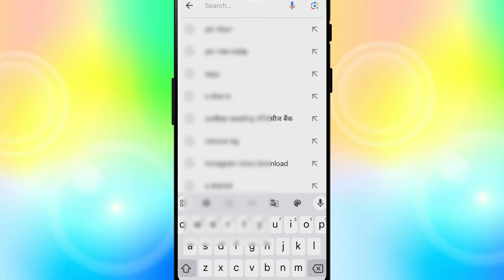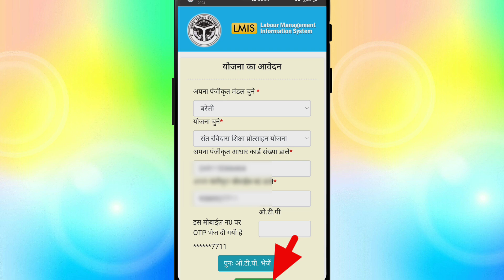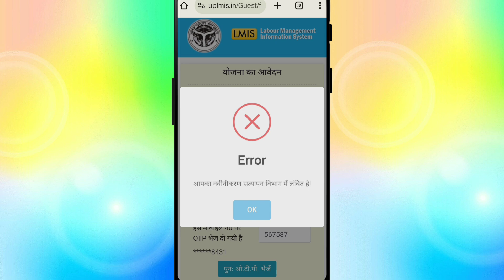लेबर कार्ड योजना आनलाइन नहीं हो रही है?